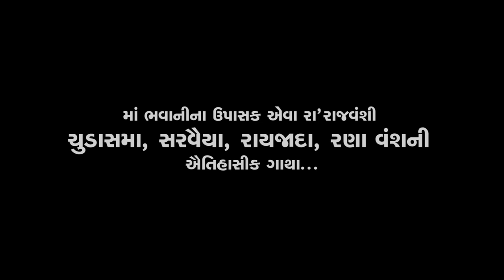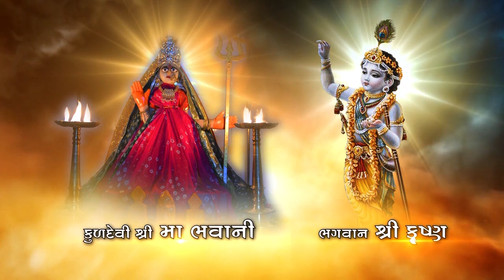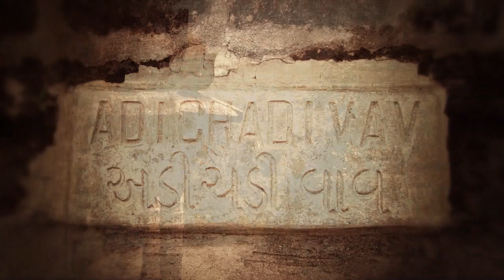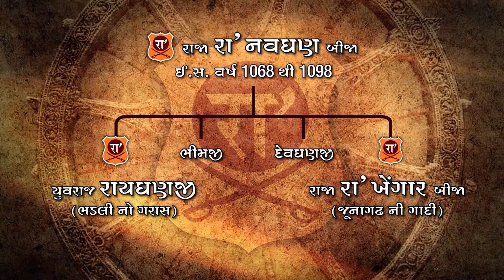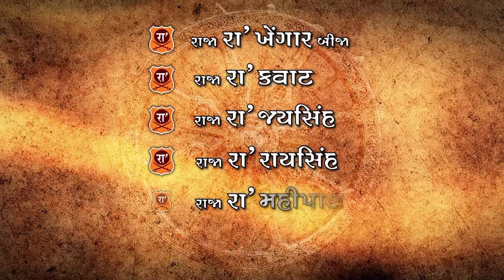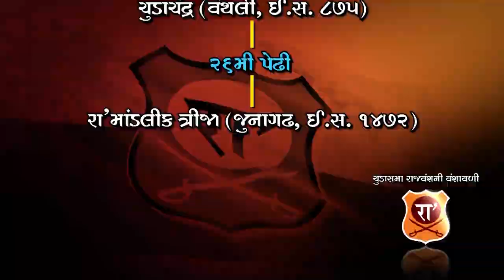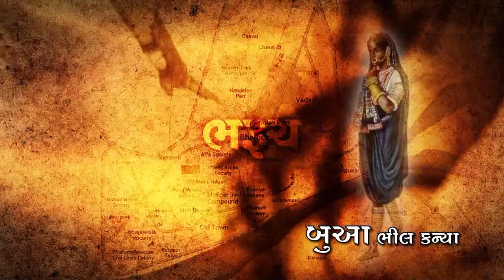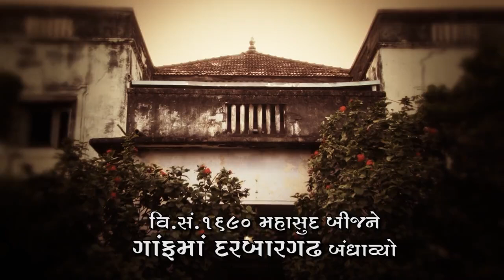RA'Rajvansh- History of Chudasama Dynasty and Juanagadh kingdom, 2013